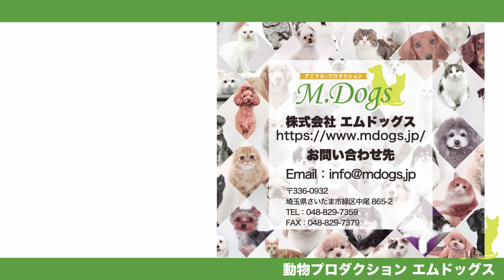クロマキー撮影 SAMPLE チワワ「小太郎」1 【エムドッグス オリジナル】